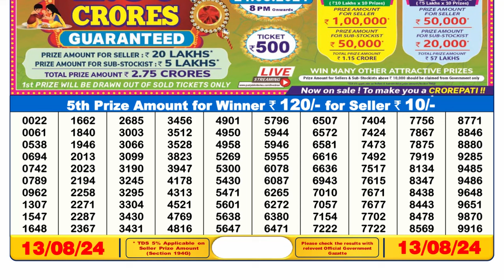🔥NAGALAND STATE LOTTERY SAMBAD 6PM 13.08.2024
Sikkim Lottery Sambad 6pm 13.08.24 Dear Lottery Result

1. lottery sambad 6pm
2. dear lottery result 6pm
3. Sikkim lottery sambad
4. লটারি সংবাদ
5. lottery result today
6. sikkim lottery sambad 6pm